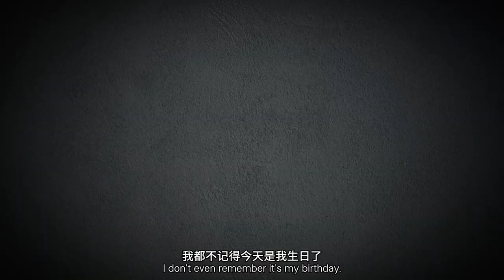Faith(2024) - Trailer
A Student Film directed by Yiyu Pang

Due to her father's influence, Li Yunyun, who suffers from inherited Alzheimer's disease, has lost all memory of the happy family she once knew. However, on her nineteenth birthday, an unexpected news broadcast suddenly clarified the path ahead for Li Yunyun, who was unsure of her own destiny.